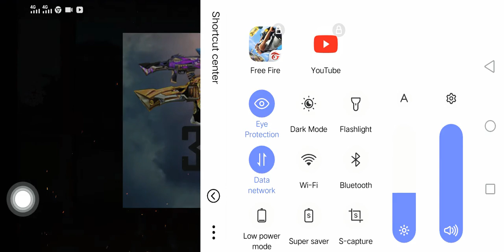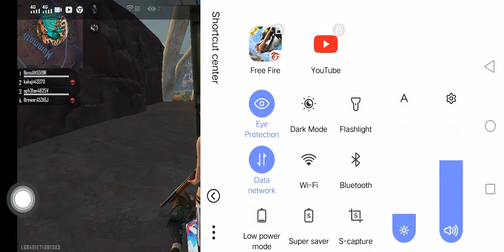September 15, 2020